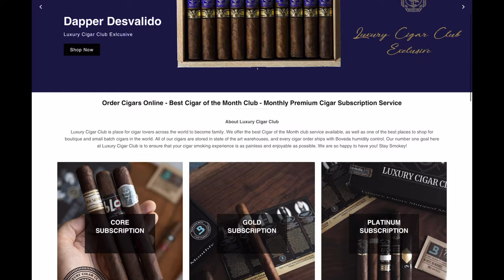Luxury Cigar Club Unboxing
Come check out the goodies in this month’s Luxury Cigar Club!
Add any Palladium and or Core to your membership today! Visit Luxury Cigar Club. Com to sign up!